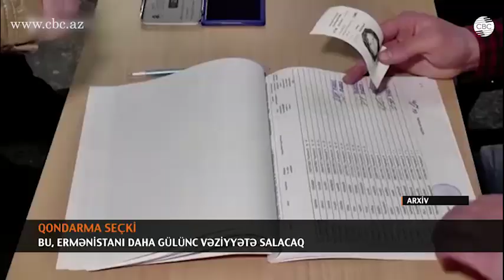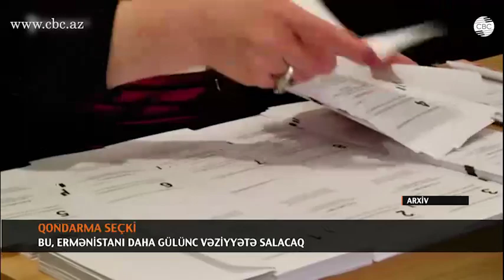BU SEÇKİ ERMƏNİSTANI DAHA DA GÜLÜNC VƏZİYYƏTƏ SALACAQ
Azərbaycanın işğal olunmuş ərazilərində yaradılmış qondarma rejimin saxta “prezident seçki”si keçirməsi Ermənistanın növbəti siyasi təxribatıdır. Məqsəd də aydındır - ATƏT-in Minsk Qrupunun həmsədrlərinin münaqişənin substantiv danışıqlar yolu ilə həlli istiqamətində olan səylərinin pozulmasına nail olmaq.
19 iyulda qondarma rejimdə qanunsuz “prezident seçki”sinin keçirilməsini şərh edən ekspertlər bundan əmindirlər. Çünki Azərbaycanın Ermənistan tərəfindən işğal olunmuş ərazilərində yaradılmış qondarma rejimin “parlamenti”nə 3 may 2015-ci il tarixində keçirilmiş qurama “seçkilər”, 20 fevral 2017-cı il tarixində “konstitusiyaya dəyişikliklər edilməsi ilə bağlı referendum” beynəlxalq ictimaiyyət tərəfindən rədd edilib və tanınmayıb.